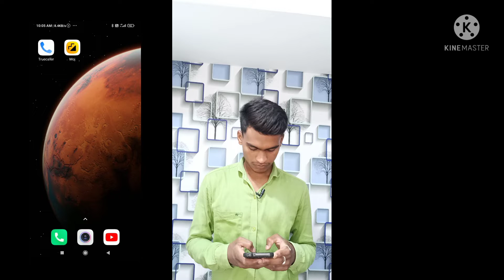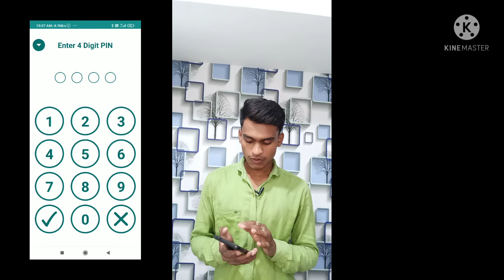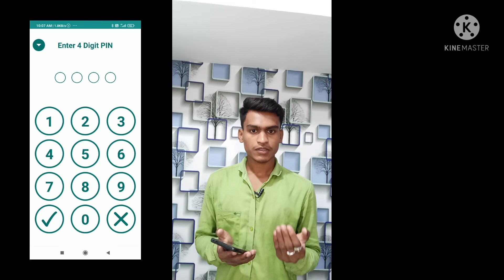Don't touch my phone | best security app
Dosto is video me maine aapko bataya hai ki agr aapke phone ko koi aapko bina bataye touch karta hai aur aapke phone Se koi personal data dekhta hai aur aapko pata nahi chalta to is app ko use karne ke baad agar koi aapke phone ko touch bhi karega to aapko pata chal jayega kyu ki isko install karne ke baad koi touch karega aapke phone ko to siren bajne lagega agr video acchi lage to like aur subscribe jaroor karna

Phone me lock kaise lagaye
Best security app
Siren app
Don't touch my phone
Phone touch karte siren kaise bajta hai
Koi bhi phone touch kare to kaise pata chalta hai

Fazal Hasami TeckTube
( Fazal Hasami )
Uttar Pradesh